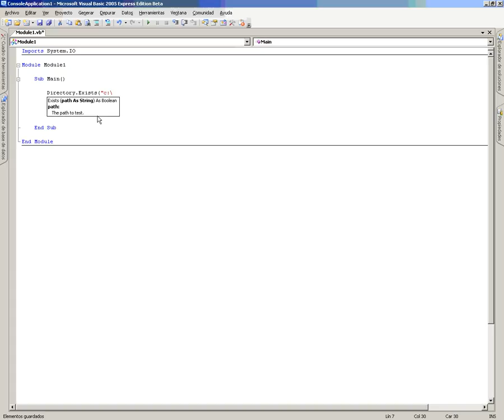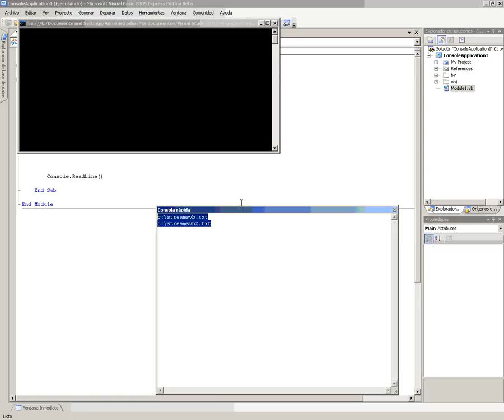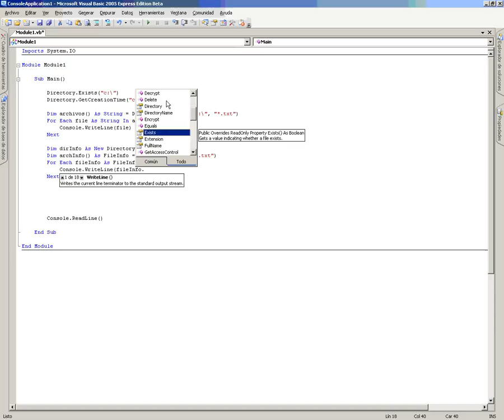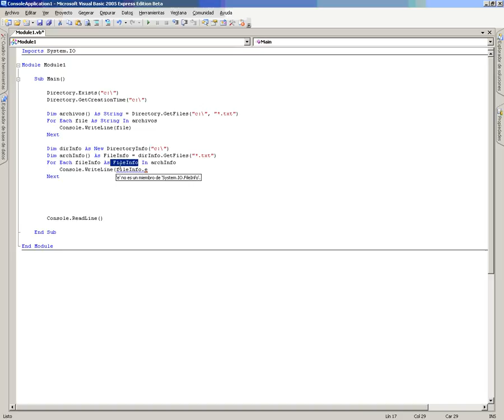VB Mod4 Lec3 Vid1